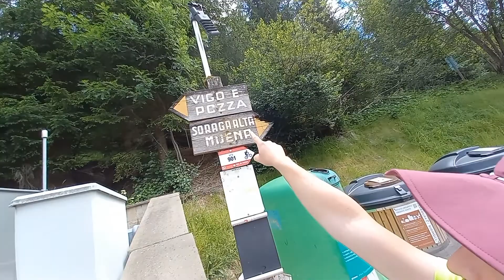Percorso trekking sulla ciclabile da Soraga-Pozza di Fassa. Uno Spettacolo!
Salve a tutti oggi ho percorso un tratto della ciclabile tra Soraga e Pozza di Fassa. La ciclabile collega Molina di Fiemme ad Alba di Canazei per un totale di 48 km.
Io ho percorso 3.85 km.
Il percorso è stato completato in modalità trekking.